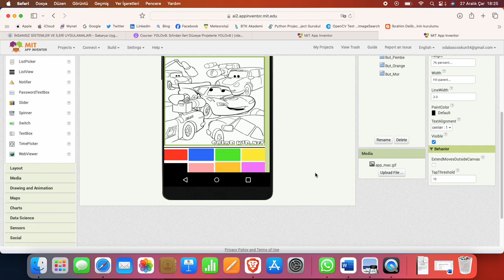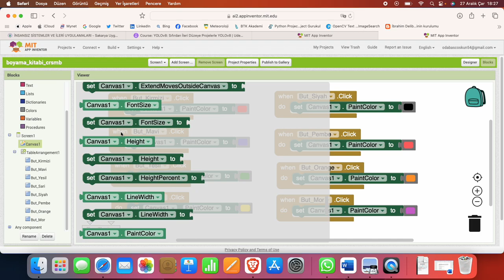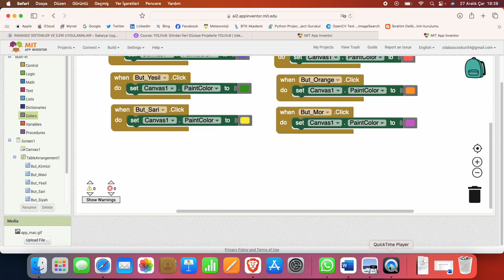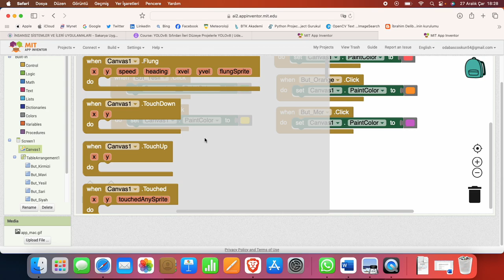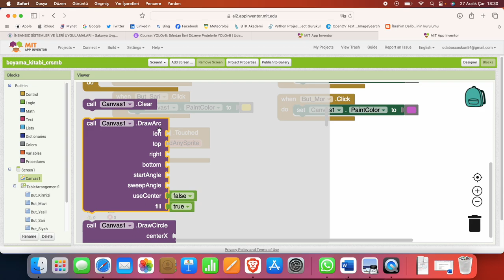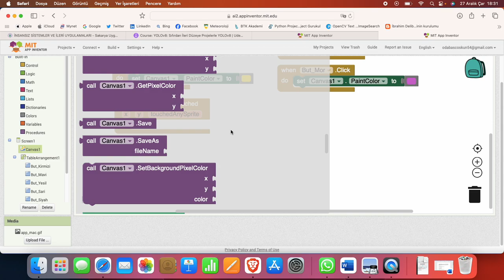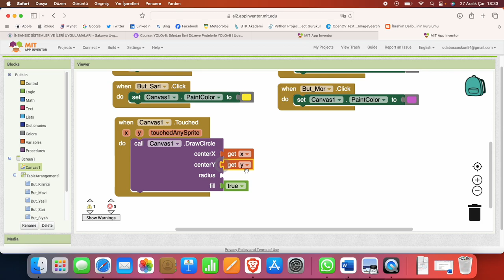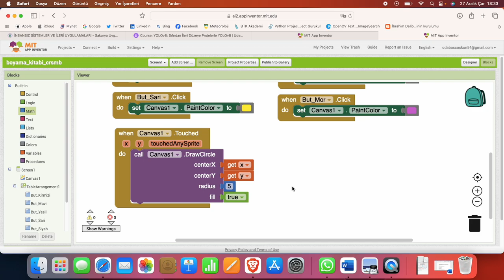App Inventor Dersleri: Paint Uygulaması 2